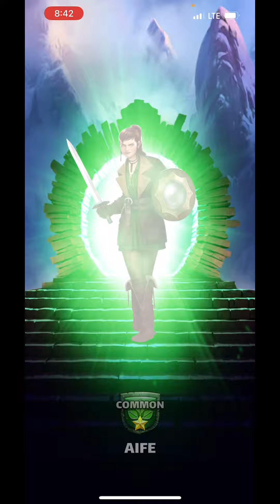Empires & Puzzles - New Toon Costumes - Elena, Kashhrek, Hu Tao, Nashgar, Friar Tuck